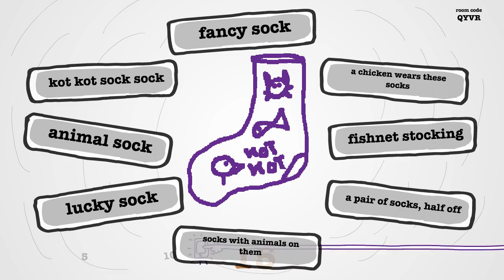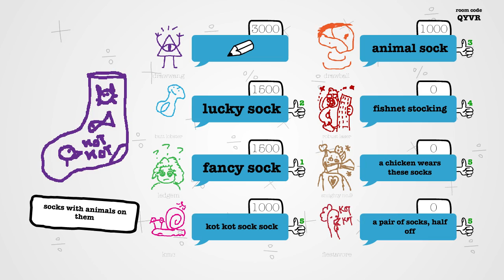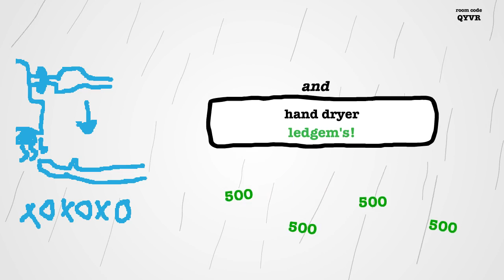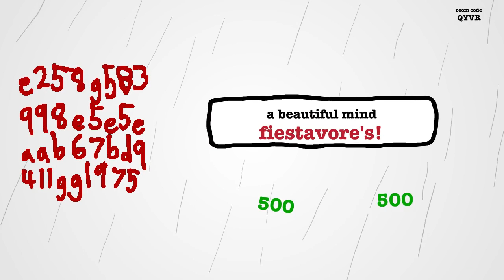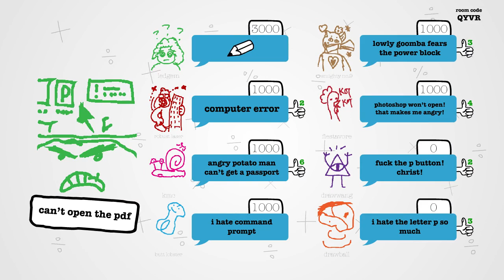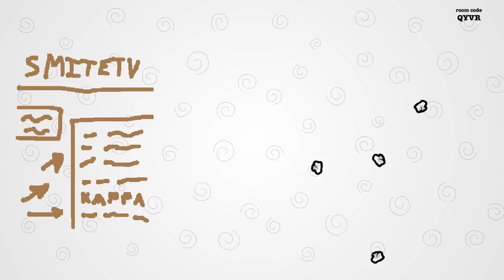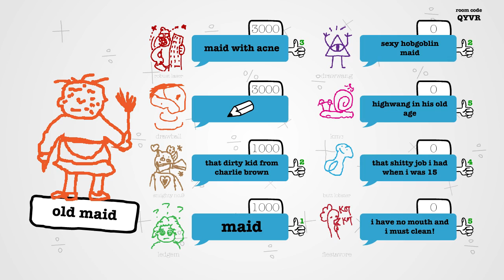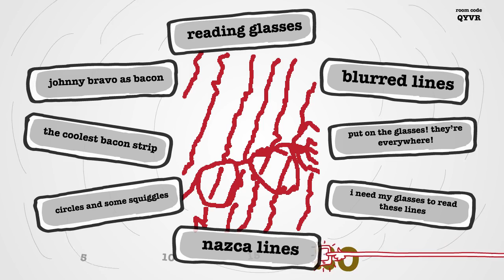Drawful #33 - My Kot-Kot Socks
Guessing each other's horrible abominations in Drawful, from the Jackbox Party Pack on steam.

Players: Combat Lobster, Festivore, Highwang, KillerEmcee, Ledgem, Psychedelic Eyeball, Robust Laser, Smite